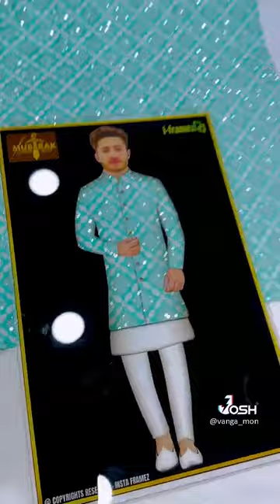shorts viral trendingshorts youtubeshort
entertainment
ikru entertainment shorts
illumination entertainment shorts
wnl entertainment shorts
entertainment shorts
shorts entertainment holding limited
shortstop bar and grill entertainment schedule
hot shorts entertainment
entertainment room setup
entertainment weekly controversial films
fun shorts app
fun shorts apk
short entertainment article
entertainment allowance short definition
short entertaining ads on social media are called what
short entertaining anime
short entertaining account crossword clue
short entertaining ads on social media are called what retargeting
short entertaining ads on social media are called what ramsey
fun athletic shorts
entertainment short breaks uk
entertainment but short
short entertaining books
fun boxer shorts
fun board shorts
fun bike shorts
fun basketball shorts
fun biker shorts
fun boxer shorts uk
funny booty shorts
entertainment short cut
short entertainment center
fun cycling shorts
fun compression shorts
funny comedy shorts
fun cute shorts
fun cheer shorts
fun cotton shorts
entertainment law short courses
entertainment management short courses
fun sports day
fun shorts dancing
fun denim shorts
fun designer shorts
entertainment short video download
entertainment industry short description
entertainment industry short definition
entertaining short definition
entertainment short essay
entertainment expenses short note
entertainment speech short examples
e entertainment schedule
e entertainment uk schedule
entertainment tv tonight
entertainment short form
fun shorts for guys
fun shorts for sale
short entertaining fact or story
fun facts shorts
fun festival shorts
fun football shorts
fun fitness shorts
fun flirty shorts
fun flannel shorts
fun golf shorts
fun gym shorts
fun golf shorts canada
fun gymnastics shorts
entertainment short term goals
entertainment activities for adults near me
entertainment gigs near me
entertainment this weekend near me
entertainment options near me
g entertainment share
entertainment shorthand
jyp entertainment short history
entertainment room size
entertainment in short form
entertainment in short pump va
entertainment in short sentence
redbox entertainment short interest
amc entertainment short interest
entertainment indoors near me
fun jean shorts
entertainment example sentence
entertainment host jobs
fun shorts logo
fun lacrosse shorts
fun lounge shorts
fun legging shorts
live entertainment examples
live entertainment today
entertainment short meaning
entertainment movie short
fun mom shorts
entertainment short name
entertainment short news
fun nike shorts
fun nurse shorts
what is entertained
how to entertain cheaply
how to entertain in a small space
fun outdoor shorts
entertaining short plays
short entertaining poems
short entertaining podcasts
fun pajama shorts
fun pj shorts
fun patterned shorts
fun pixar shorts
fun purple shorts
entertainment platform example
entertainment short quotes
short entertainment reviews
fun running shorts
fun women's running shorts
fun rugby shorts
entertainment weekly tv recaps
entertainment short story
entertainment short speech
entertainment short sentence
entertaining short stories for high school
entertaining short stories for middle school
entertaining short stories 9 letters
short entertainment speech examples for students
short entertainment speech examples brainly
short entertainment stand
short entertainment speech about love
short entertainment touring old
fun t shirts
fun tv shorts
fun toddler shorts
fun travel shorts
short entertainment unit
entertainment unit near me
entertainment short video
entertainment short version
fun volleyball shorts
funny video shorts
fun volley shorts
entertainment videos examples
how to make videos entertaining
entertainment software definition and examples
v youtube shorts
entertainment short word
fun women's shorts
fun workout shorts
fun xd shorts
fun xd short video
fun youtube shorts ideas
youtube shorts fund
entertainment 3
short entertainment videos